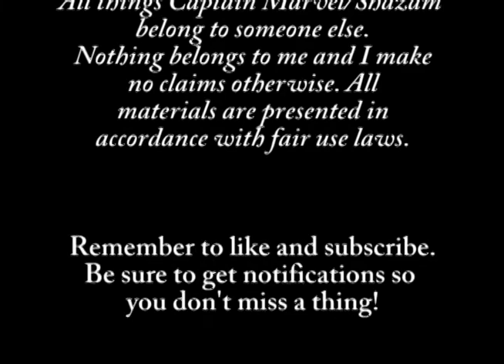Secrets of Irving: Scuba Duba - Isis Season 1 Episode 14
Steve is a budding environmentalist. He and his best friend Nancy do all sorts of nature things together, including learning to scuba dive. But Steve is careless, and is constantly getting himself into dangerous situations. Soon his lack of attention to safety will put him in a situation that only Isis can get him out of.